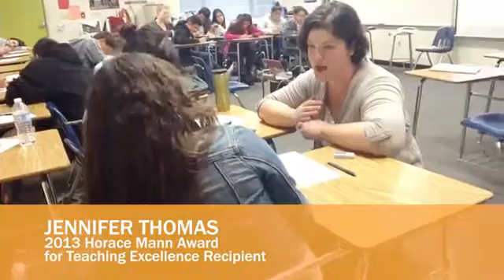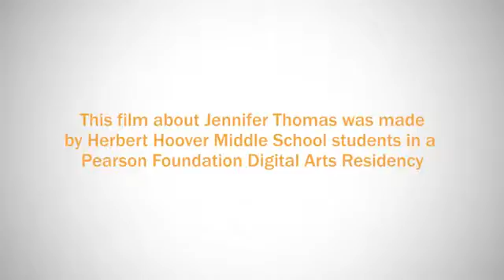2013 Horace Mann Award for Teaching Excellence Winner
Teacher Jennifer Thomas of San Jose is the 2013 Horace Mann Award For Teaching Excellence winner.